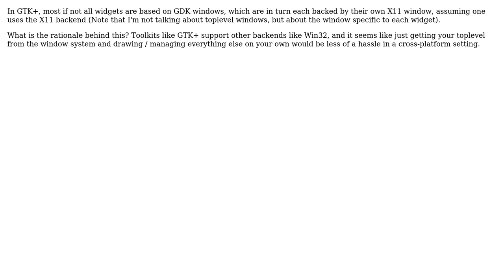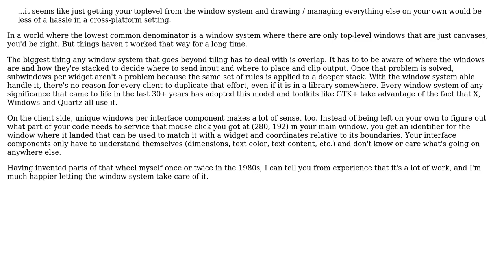Software Engineering: Why use X11 windows extensively in a GUI toolkit?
With thanks & praise to God, and with thanks to the many people who have made this project possible! | Content (except music & images) licensed under CC BY-SA | Music | Images & others | With thanks to user Fabian Knorr user Blrfl and the Stack Exchange Network Trademarks are property of their respective owners. You are responsible for your own actions.